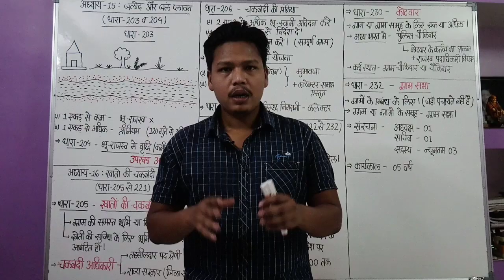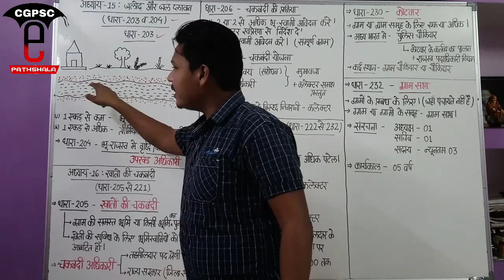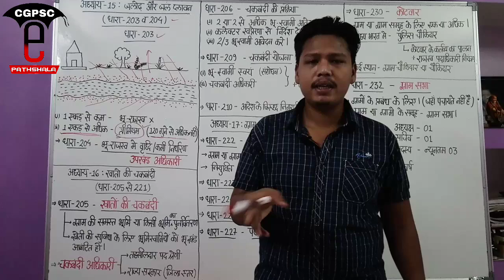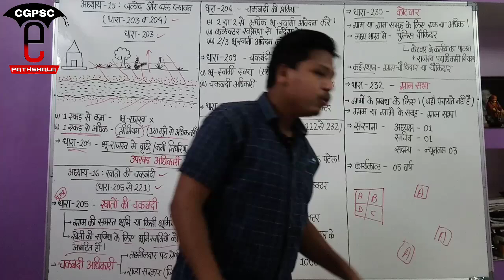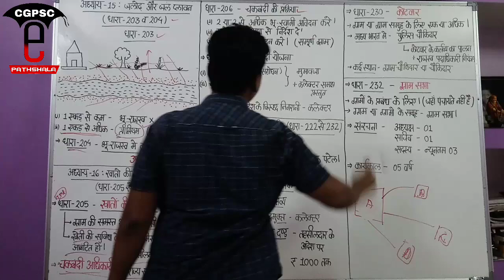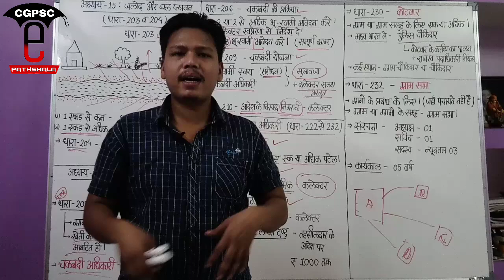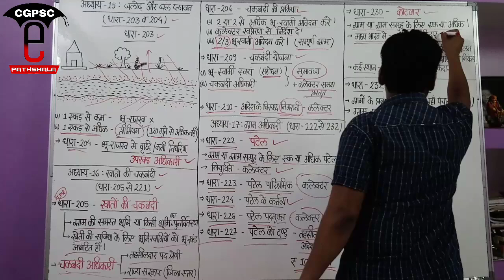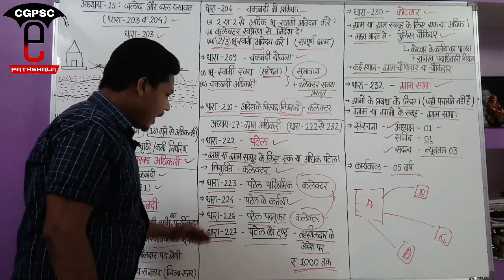छ.ग. भू-राजस्व संहिता 1959 (Part-6) | CG Land Revenue Code 1959 | CGPSC e-pathshala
hello friends,

CGPSC CMO Pdf links-

1. छत्तीसगढ़ भू-राजस्व संहिता 1959 ( Handwritten)

2. पर्यावरण संरक्षण अधिनियम 1986 (Handwritten)

3. जल प्रदूषण निर्धारण एवं नियंत्रण अधिनियम 1974 (handwritten)

4. सूचना का अधिकार 2005 (handwritten)-

5. संपत्ति अंतरण अधिनियम pdf

Pdf download में करने में होने वाली किसी भी समस्या (जैसे- downloading failed, amount debited but pdf not open etc..) होने पर सूचित करें।